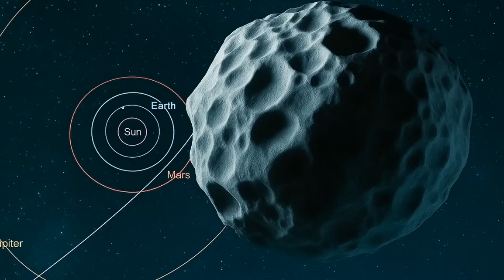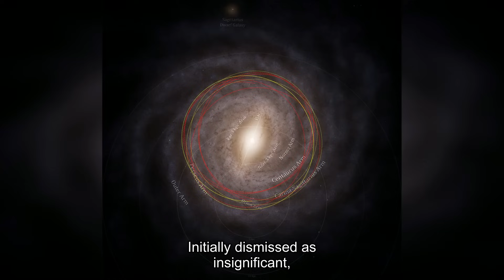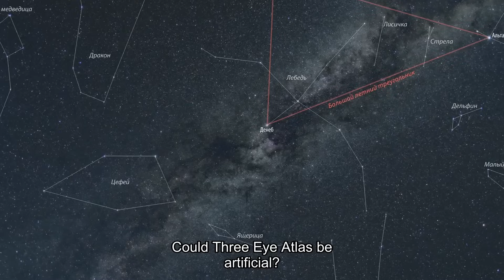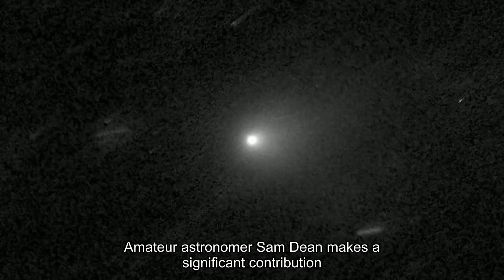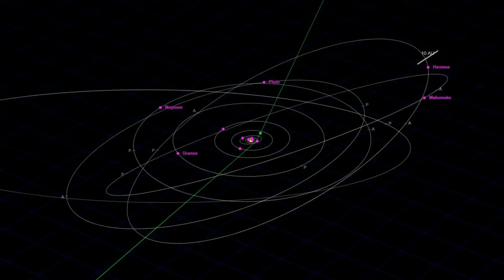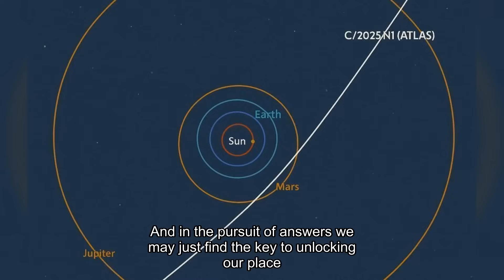James Webb Telescope Just Detected 3I/ATLAS is LARGER THAN WE THOUGHT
It all started with a flicker. A tiny dot on the telescope’s digital sensor, one of millions that scan the sky every night. At first it seemed like nothing. A routine detection, lost in the background noise of the universe.
But on closer inspection, the dot behaved… differently.
It wasn’t just moving fast – it was moving fast. Its path didn’t match any known orbit. And then came the realization that fell on the lab in a deathly silence: this object wasn’t from here.
It came from beyond our solar system. A true interstellar wanderer. And not just any wanderer… it was heading straight for us.
What followed was a whirlwind check by observatories around the world, the assignment of a name – 3I/Atlas – and a sudden, urgent order from NASA.
But what really shook the scientific world was what came next: a suggestion from Harvard's most controversial astrophysicist that the object might not be natural at all. That the James Webb telescope, humanity's sharpest eye in space, should be trained on it immediately.
Not just to observe... but to confirm whether it was moving under its own power.
What Webb saw next was not made public. But behind closed doors, panic set in.